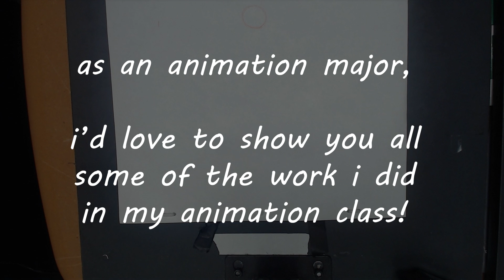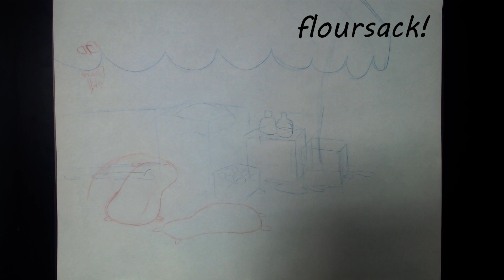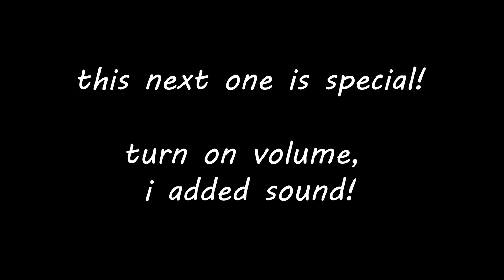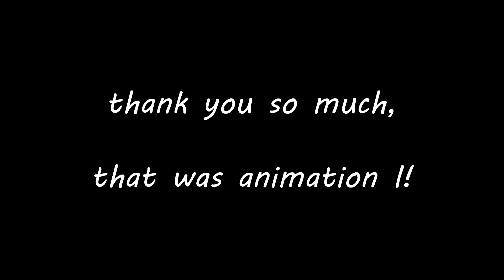Animation I Classwork! [CCS]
hey everypony!! it's ya boy. enigmew. sebastiowu. you missed me!

I've been doing things! I've been animating a little bit! I've even attended college for creative studies to begin work on my animation degree! this is a compilation featuring some of the work I've been doing!

besides animating, i've also gotten an interest in 3D modeling! not much to show for it yet, but I'm pretty happy to have picked up the skill!

this compilation has (almost) all of my assignments from my first animation class! i've been working with paper + light tables, and shooting my animations with cameras. the quality of the school's cameras are not ideal, but I did my best later in the semester to edit my assignments to look a bit cleaner!

characters featured are my own (aside from the cloaked bird who belongs to my brother, cloverspell), and the audio in my multishot animation was all sourced from pixabay!